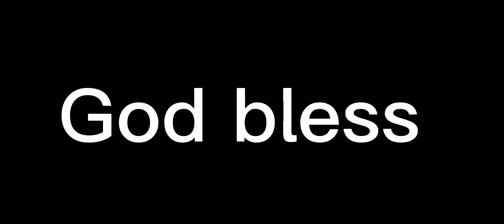Khalil Mack with a fantastic sack on the play!! What a fantastic defensive play! Nice effort